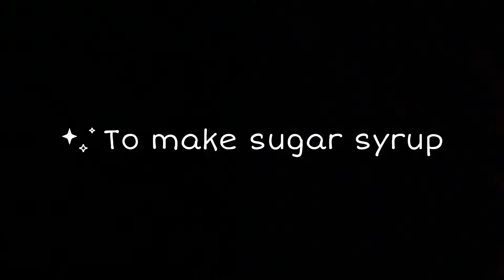Badusha Recipe with English Subtitles | Balushahi Recipe | Diwali Sweet Recipes | Not Only Samayal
Hey guys this is the recipe of Badusha or Balushahi .

Ingredients

Maida     - 250 grams

Bread kulfi

Pumpkin halwa

Mushroom soup

Chocolate custard

Chilli Parotta

Rasamalai

Fruit Custard

Nellore Sambar

Muskmelon ice cream

YAM fry

Leftover rice pongal

Idly kadapa

Chappati and channa masala

Grilled coconut thuvaiyal

Chicken Briyani

Elaneer halwa

Cauliflower Pepper Fry

Dosa Batter Kosthu

Milk peda

Mutton Curry tamil

Mutton Curry english

Palak sabzi

Semiya khichdi

Mutton Kola balls tamil

Mutton Kola Balls english

Nethili Fish curry tamil

Nethili Fish Curry english

Brinjal fry tamil

Bri fry english

Egg Curry English

Egg Curry tamil

Masal vadai

Mango pudding

Bread pockets

Buttermilk curry

Wheat momos

Rasagulla

Tandoori chicken

Credits